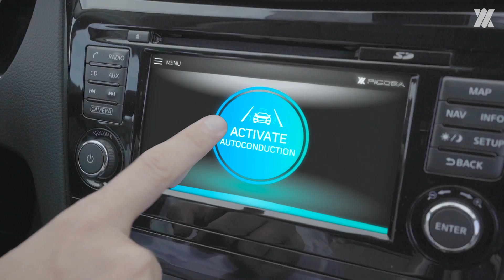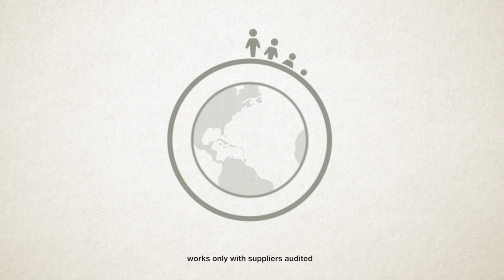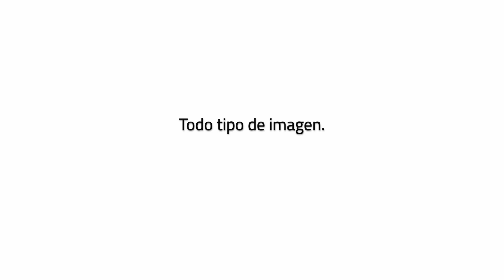Kerygma Reel 2017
Resumen de proyectos audiovisuales de Kerygma durante el año 2017